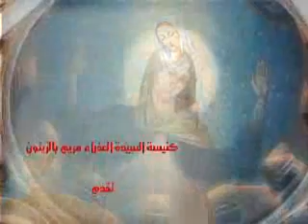شاهد عيان على ظهور العذراء - كاميليا كامل